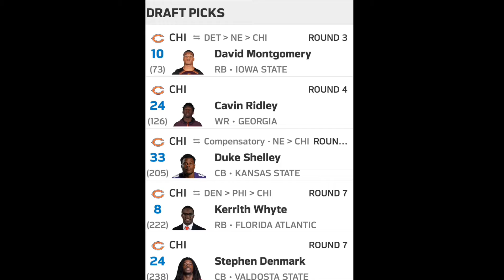Grading And Review Of The 2019 Chicago Bears Draft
I am grading and reviewing the 2019 Chicago Bears draft pics rounds 2-7 with 5 picks. “Chicago Bears 2019 Draft” “Grading the Chicago Bears 2019 Draft” “Chicago Bears draft picks” “NFL Draft”